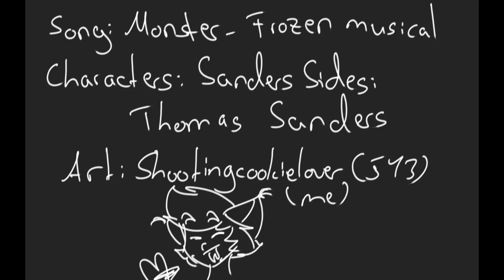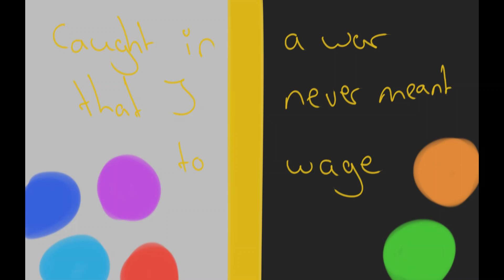Monster - Sanders Sides animatic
Gonna be honest here; I'm not entirely sure this makes sense. It was late when I started this, and I wasn't gonna not finish it.